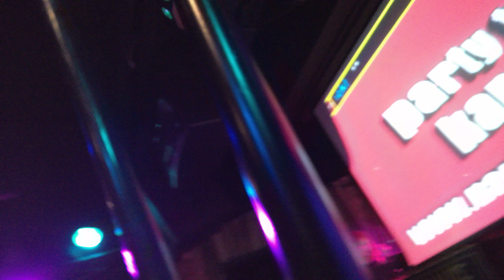Karaoke at Post Time. Jairo singing Pride and Joy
Source: 20181023_23_00_11_PTkaraoke-PrideNJoy.mp4